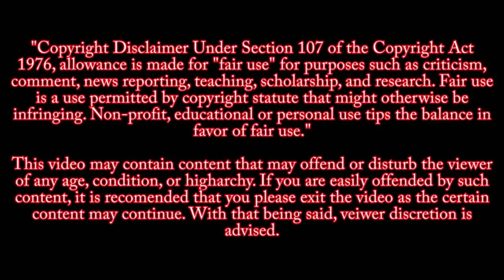Nikolas Cruz Enters Guilty Plea To All Charges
Parkland Shooter, Nikolas Cruz, pleads guilty to 17 counts of first-degree murder, and 17 counts of attempted first-degree murder for opening fire at Marjory Stoneman Douglas High School in Broward County, Florida on  February 14, 2018.

There will be a mini trial with a jury at a later  to decide sentencing. The jury will decide if he gets the death penalty or life in prison without parole

Watch full hearing
Law and Crime Network

17 counts of first-degree murder, and 17 counts of attempted first-degree murder for opening fire at Marjory Stoneman Douglas High School in Broward County, Florida

17 people died in the shooting: 14-year-old student Alyssa Alhadeff, 35-year-old teacher Scott Beigel, 14-year-old student Martin Duque Anguiano, 17-year-old student Nicholas Dworet, 37-year-old assistant football coach Aaron Feis, 14-year-old student Jaime Guttenberg, 49-year-old athletic director Christopher Hixon, 15-year-old student Luke Hoyer, 14-year-old student Cara Loughran, 14-year-old student Gina Montalto, 17-year-old student Joaquin Oliver, 14-year-old student Alaina Petty, 18-year-old student Meadow Pollack, 17-year-old student Helena Ramsay, 14-year-old student Alexander Schachter, 16-year-old student Carmen Schentrup, and 15-year-old student Peter Wang.

case 18-1958CF10A
SOURCE
Fox 13 Tampa